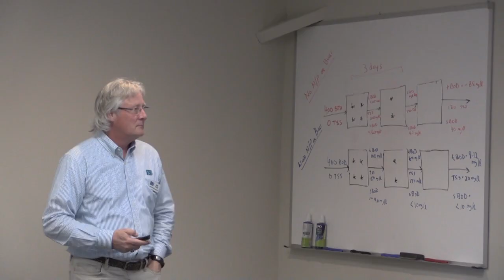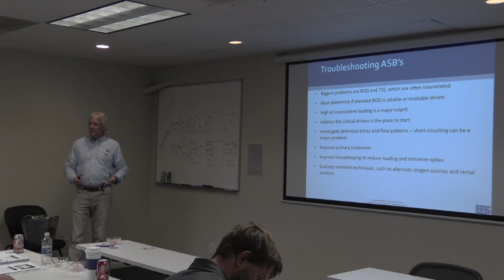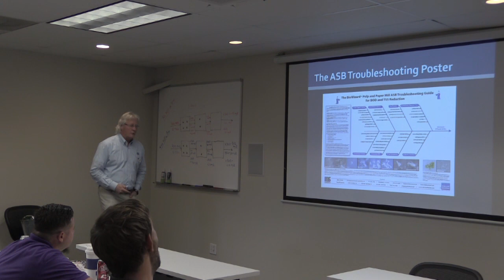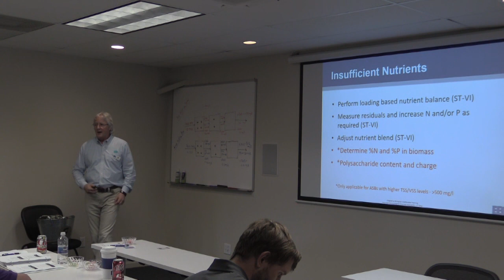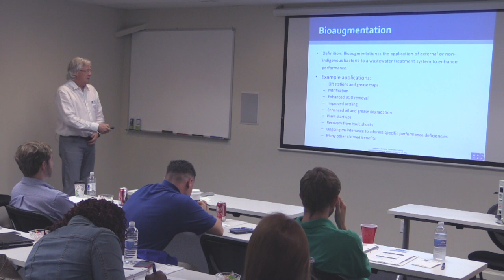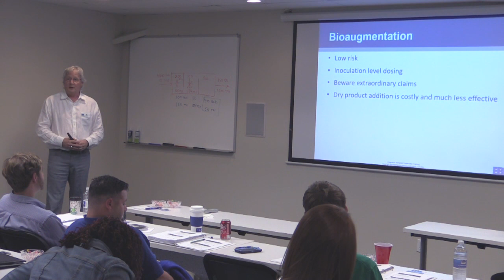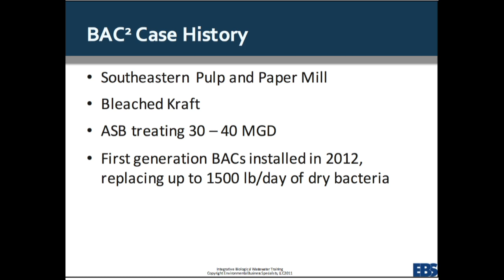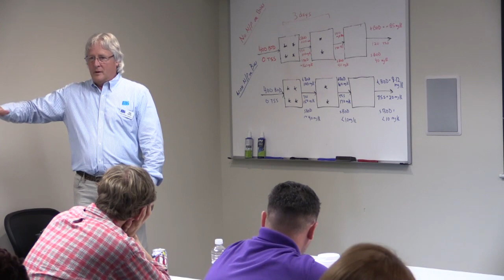Integrative Biological Wastewater Training Seminar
Biological Wastewater Training Seminar Recorded for Future Promotion and Online Classes